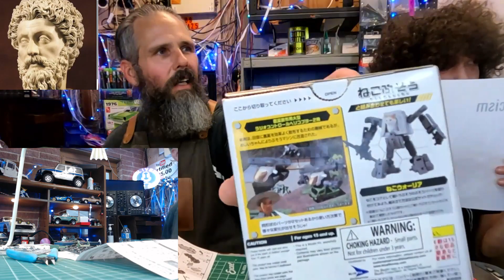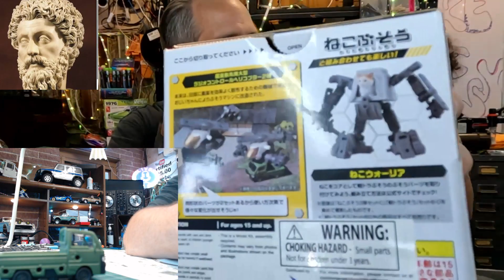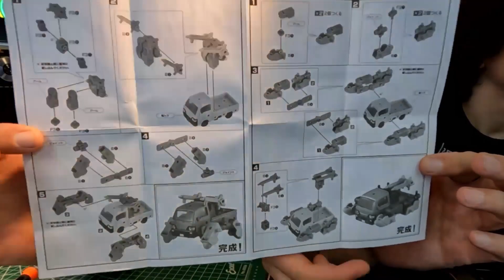The Influence Of Marcus Aurelius: A Father And Son's Philosophy On Stoicism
👨‍👦 Join a heartfelt conversation between a father and son as they delve into the wisdom of Marcus Aurelius and the enduring philosophy of Stoicism. 📖

💡 Discover how the teachings of this ancient Roman emperor continue to resonate in our modern lives. From finding inner peace to overcoming challenges, explore the practical applications of Stoicism and its profound impact on personal growth.

💬 This engaging discussion offers insights into the core principles of Stoicism, including virtue, wisdom, courage, and justice.

Whether you're new to Stoicism or a seasoned practitioner, this video will inspire you to live a more meaningful and resilient life.